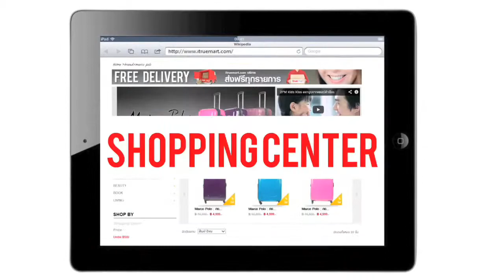เจอนั่น Journey Tape54 B4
เทปนี้ สองtj จะพาคุณผู้ชมลงใต้ ไปนอนแพกลางเขื่อนที่ขึ้นชื่อว่าเป็นกุ้ยหลินเมืองไทย ปิดท้ายด้วยการตามหาปะรังในถ้ำ เชิญติดตามเลยจ้าาาาาา